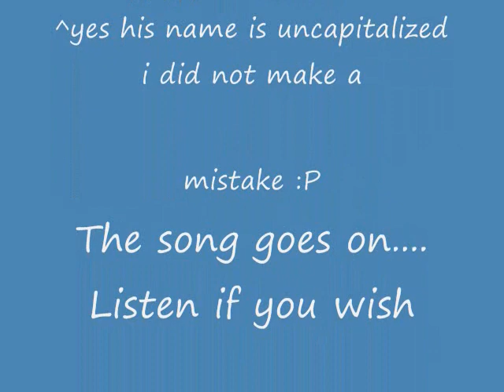Secret Locations in Runescape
These are some locations in Runescape we could not see without the new Orb of Oculus. Also, me and friends do some cool shots, and report the news. Also, I LOVE the ending it's very funny. :O